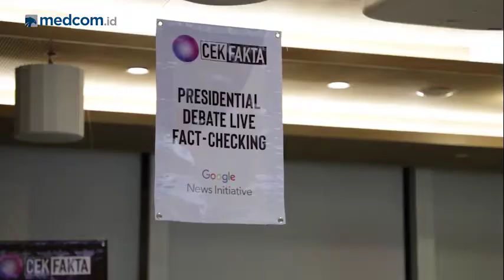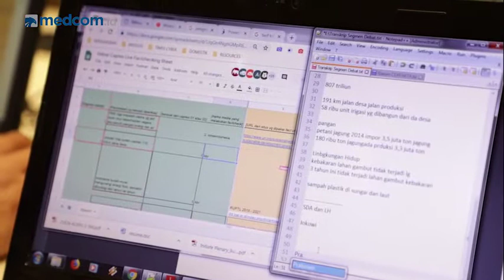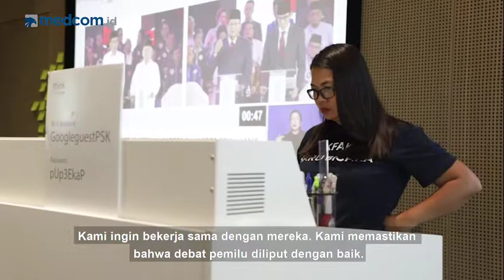Kolaborasi Cek Fakta Terbesar di Indonesia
TIM kolaborasi antar media cekfakta.com, meluncurkan program "Live Factcheck" pada debat Calon Presiden 2019 putaran kedua yang digelar, Minggu (17/2). Sebanyak 24 delegasi media berkumpul dalam satu ruang redaksi berkolaborasi memeriksa fakta dan data dari kedua kandidat.